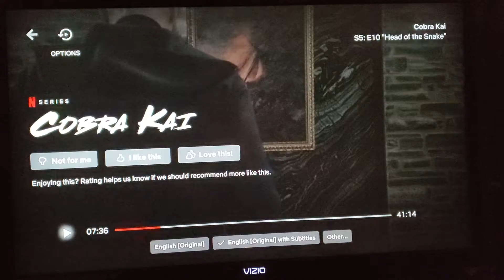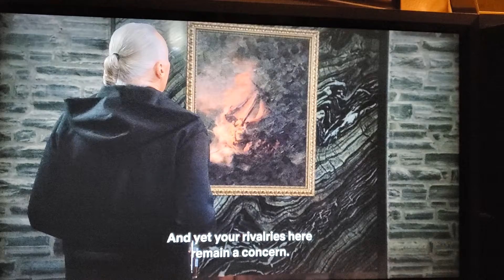Pauly Silver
He always gets away with it, and ruins people's lives in the process

The guy who was reading about Leviathan as a painting of a ship in a storm .